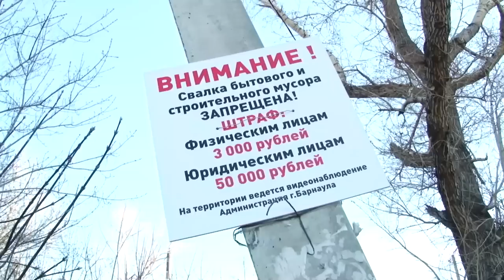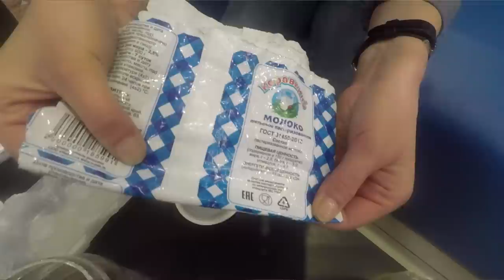«Коммунальный патруль»: выпуск 24.04.2019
Программа освещает проблемы городского хозяйства, сферы ЖКХ Барнаула. И в ней мы предлагаем принимать активное участие самим жителям. В первом выпуске Андрей Дреер расскажет о том, почему мусорная реформа в Барнауле не работает и почему региональный оператор не справляется с вывозом отходов, а тем более – с раздельным сбором. В конце выпуска – лайфхак: как и где можно сдать пластик на вторпереработку в Барнауле.